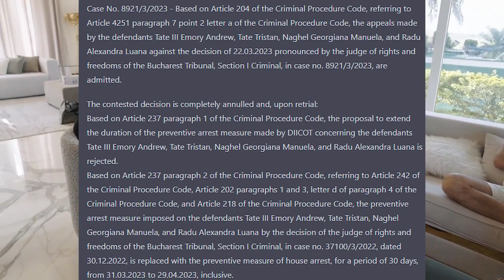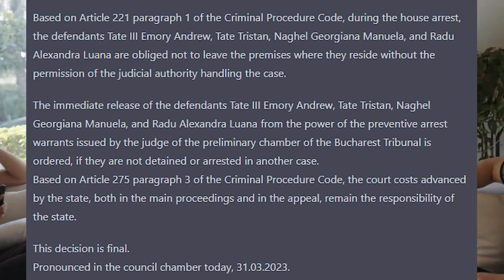Andrew tate updates: tate released from jail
Andrew tate news update